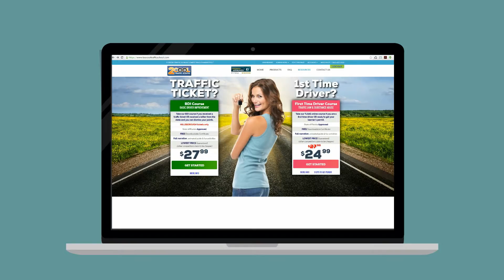Florida Drug and Alcohol Course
Too Cool Traffic School offers Florida's Required Drug and Alcohol Course - also known as the Traffic Law and Substance Abuse Course. This is a required course by the State of Florida in order to obtain your first time driver's license.   Our course is approved by the State and yes, it is entertaining and fun!  With 100% narrated you don't have to worry about any boring reading like other competitor courses. Since we are new we offer the latest in interactive fun activities, videos, games and are the lowest price available apples to apples. Take our course wherever, whenever and return right to where you left off.

What are you waiting for? Let us help you become a great driver!

We also offer instant downloable driving records for the State of Florida and a traffic dismissal course for Hillsborough County.